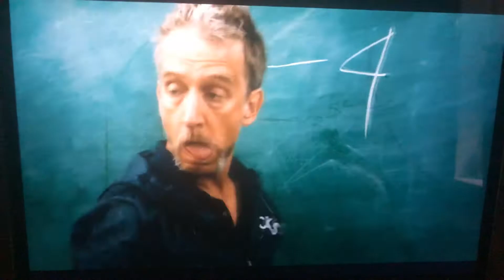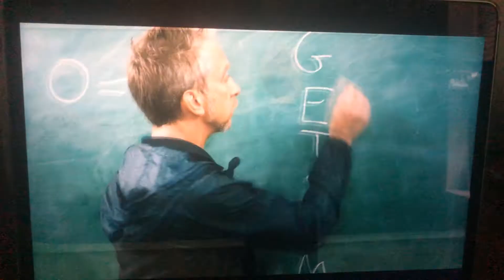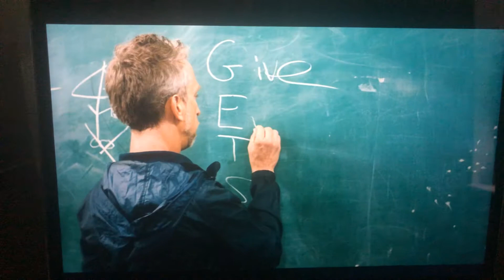Funniest moment in Division 3: Football Finest!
Locker room speech